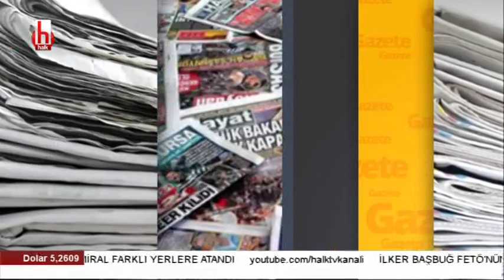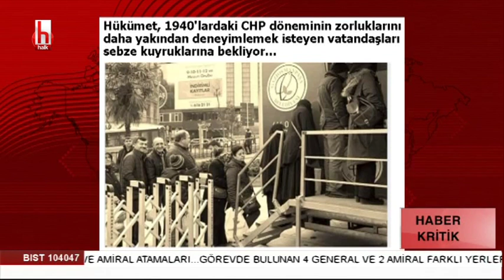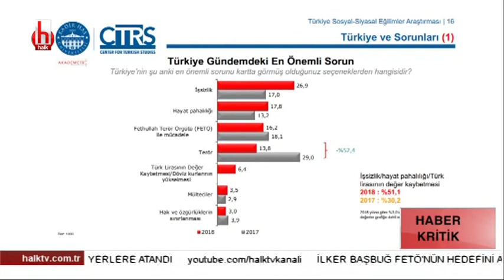Tanzim satış olumlu mu olumsuz mu? / Haber Kritik - 12 Şubat